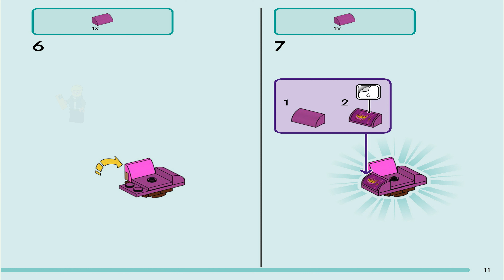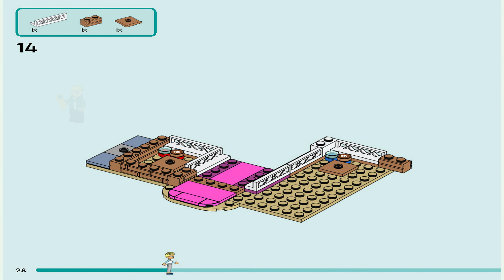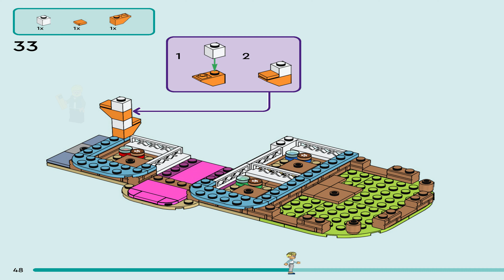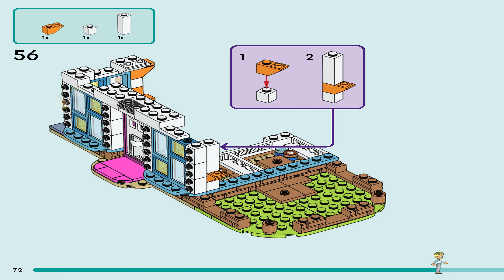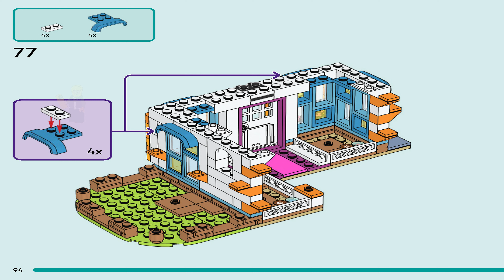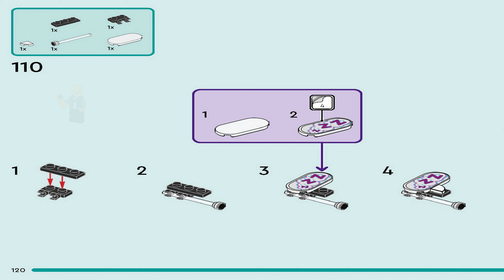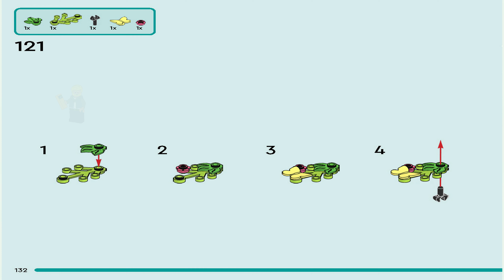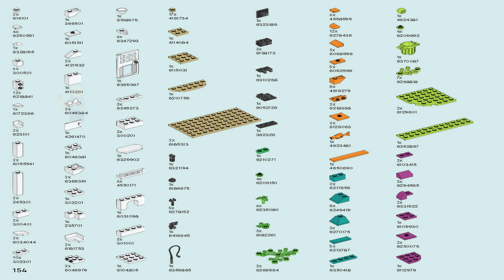LEGO Instructions | Friends | 41742 | Cat Hotel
LEGO 41742 Instructions from the LEGO Friends  theme will guide you how to build LEGO Cat Hotel Friends set 41742

Cat-loving kids will enjoy exploring this LEGO® Friends Cat Hotel (41742) building toy. Created for ages 6 and up, it's packed with opportunities for storytelling and includes 2 mini-dolls and 3 cat characters. Kids can help Olly settle his cat into the hotel where there are 3 rooms, couches and a cat tree. Creative Olly has even made bows and a crown for the cats. The exterior is just as much fun – with a cat-themed sign, a tree to climb, a door for the humans and a small door for the cats. The set also comes with accessories, including a litter box, cat food and toys, so kids can act out caring for the cats.

A building aid for beginners
Let the LEGO Builder app guide your youngster on an intuitive building adventure, allowing them to zoom in and rotate models in 3D, save sets and track their progress.

A new generation of Heartlake City
Kids can make friends, discover exciting locations and act out real-life adventures in the LEGO Friends universe.

Creative fun with cats – Inspire cat fans to create their own stories with this LEGO® Friends Cat Hotel (41742) set for kids aged 6+
Includes 2 mini-dolls and 3 cat characters – The toy set comes with LEGO® Friends mini-dolls Olly and Naomi, plus Gertrude, Shallow and Pixel cat characters
Lots of accessories for pet care – This set includes a crown, bow and flower, cat food, a litter box with shovel (look out for the cat poop and pee!), fish toy, ball, cat tree and couches
A treat for cat lovers – This LEGO® Friends hotel toy set makes a fun gift for kids aged 6 and up who love caring for pets
Sized for play – This pet hotel toy measures over 5 in. (13 cm) high, 9 in. (23 cm) wide and 4.5 in. (12 cm) deep
A new way to build – The LEGO® Builder app guides kids on an intuitive building adventure. Save sets, track progress and zoom in and rotate models in 3D to get the full picture while building
A new generation of Heartlake City – In January 2023, the LEGO® Friends universe expanded to introduce new characters and new locations to inspire more role-play adventures
A quality product – All LEGO® components meet strict industry standards to ensure they are consistent, compatible and easy to build with